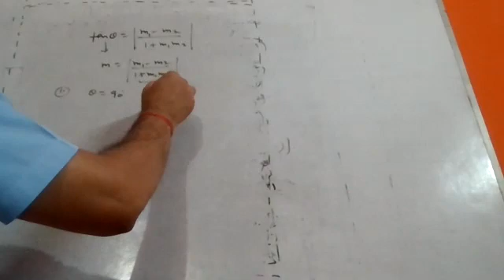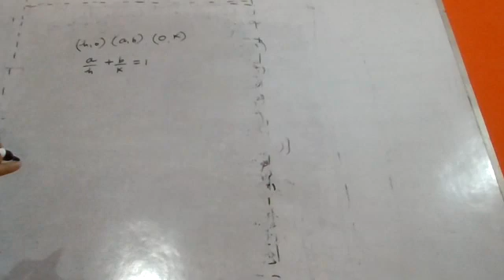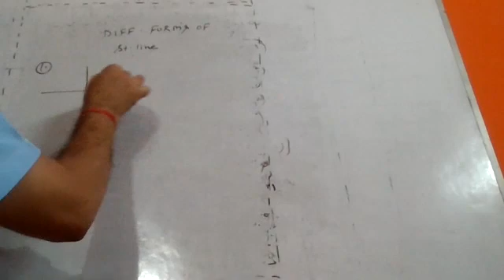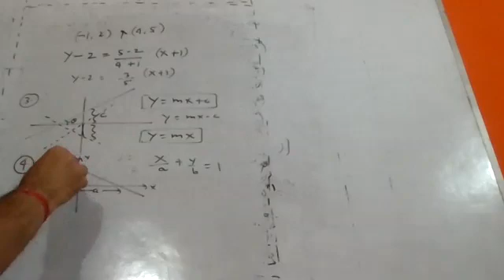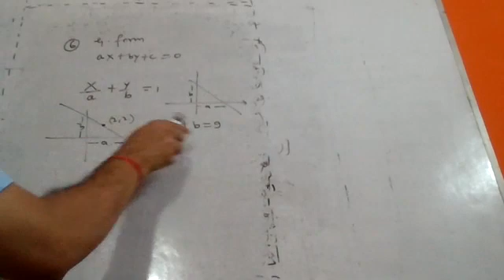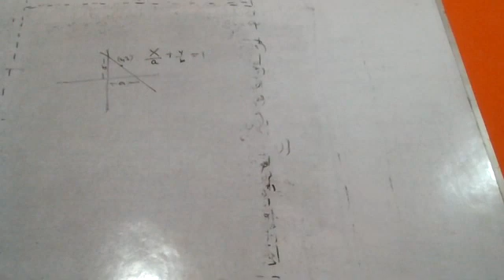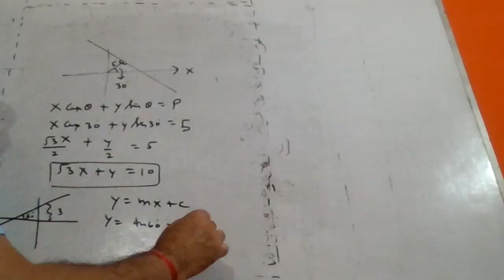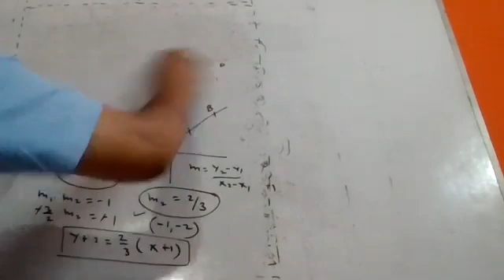Maths_Ch_10_Straight Line_14oct